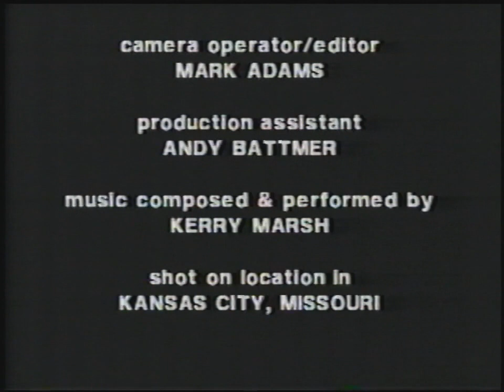The trouble with MICKEY (1987)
This short comedy was filmed in the summer of 1987. It is actually a scene from a longer film called "The Honey Thief", but in 1994 the director, Mark Adams, decided to take what was probably the funniest scene in the film and make it a separate short comedy.

This 1994 version was edited from the original raw video footage.

And no, we did not kill or hurt the dog...